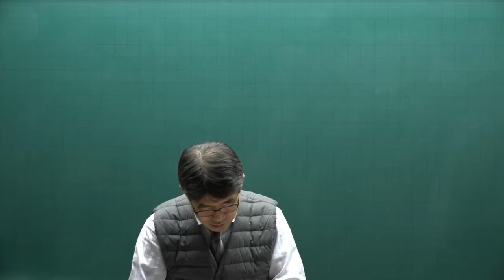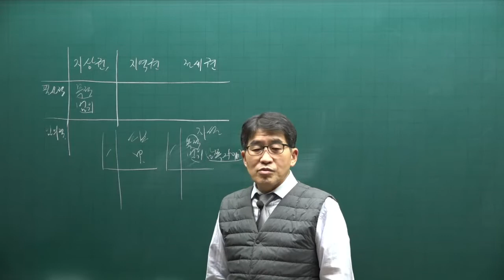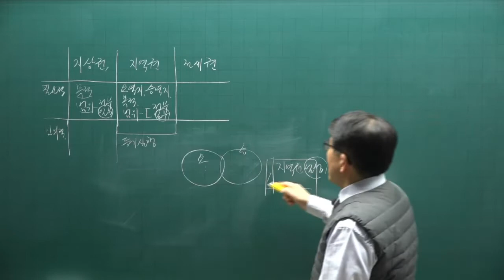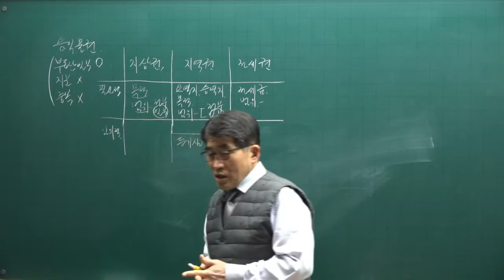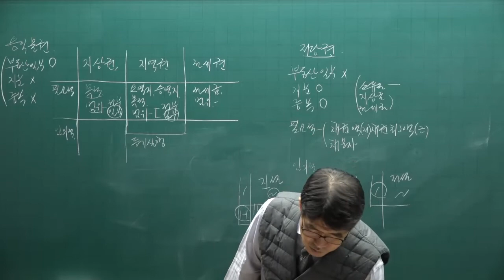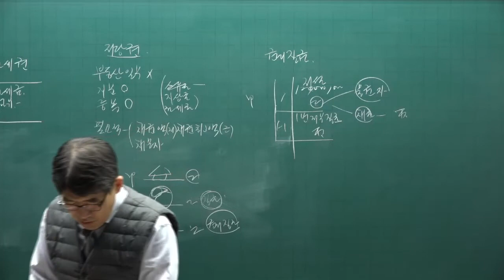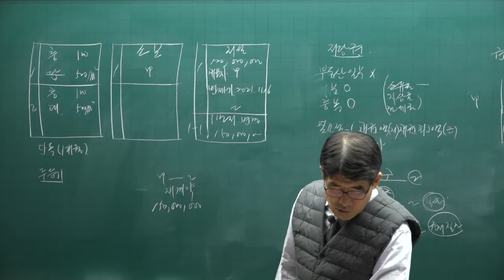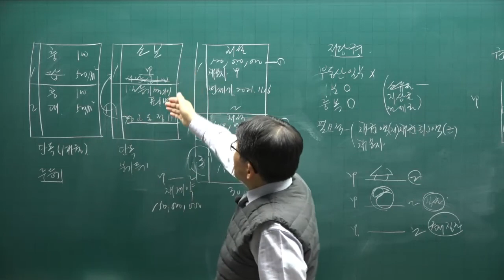[공전무] 2022년 공인중개사 공시법 기초입문 16강